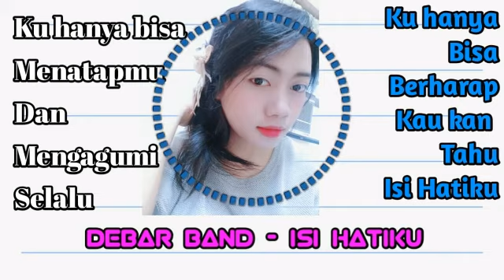Isi Hatiku - Debar Band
hai gaess
hari ini saya mau share lagu yg cocok bagi kalian yg tidak berani mengungkapkan isi hati kalian kepada orang yang kalian suka. dan hanya bisa berharap kalo dia akan tahu isi hati kalian.

seperti yg saya alami lagi mengalami cinta terpendam amq cewek yg ada divideo.

komen dibawah ya yang sedang mengalami cinta terpendam seperti lagu ini.

Vocal : Debar Band

Lirik :

Wajahmu Tawamu Gerakmu
Membuat aku rindu sikapmu
Yang Lugu Damaikan Hati

Reff :

Kuhanya bisa menatapmu
Dan Mengagumi Selalu
Kuhanya bisa Berharap
Kau kan tau isi hatiku

Oh Tuhan berikanlah kekuatan
Untuk dapat ungkapan rasa
yang terpendam dalam lubuk hati

musik

Nyalakan Juga Loncengnya

Agar kalian menjadi orang pertama yg mendapatkan update video dari saya.

Alat Untuk Buat Video :
1.Andromax Es
2. Kinemaster
3. Du Recorder
4. Pixel lab